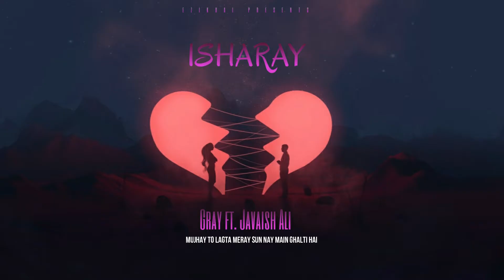ISHARAY | GRAY GIRL ft JAVAISH ALI | OFFICAL LYRICAL VIDEO | CLICK ON MUZIK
Artist: Gray Girl ft Javaish ALi
Music Producer: Rapso
Executive Producer: Shehroz
Mix/Master: Ezikual2
Visuals: JeniJaffry
Label: Click On Muzik